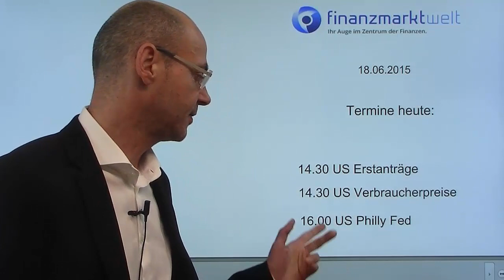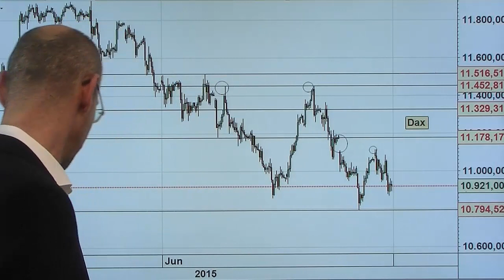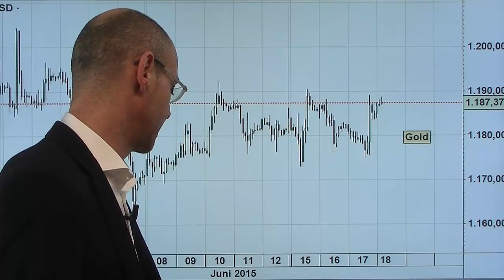Zurückrudern - Videoausblick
Die Fed scheint langsam mit dem Zurückrudern zu beginnen: ja, man erwarte noch zwei Zinsanhebungen in 2015 - was bedeuten würde, dass die Fed die Zinsen im September und dann noch einmal im Dezember anheben müsste. Aber der Markt hält das (zu Recht) für ein Märchen und glaubt nicht daran, sonst wäre der Dollar nicht so stark unter Druck gekommen nach dem Statement der Fed und der Pressekonferenz Yellens.
Der Dax ist angeschlagen - angeknockt durch das Griechenland-Drama, das auch mit dem heutigen Treffen der Eurogruppe keine Lösung finden wird - während die US-Indizes deutlich besser dastehen. Die Grundfrage ist, ob die Aktienmärkte positiv auf das Zurückrudern der Fed reagieren, oder sich wieder unter Griechenland-Stress setzen lassen..